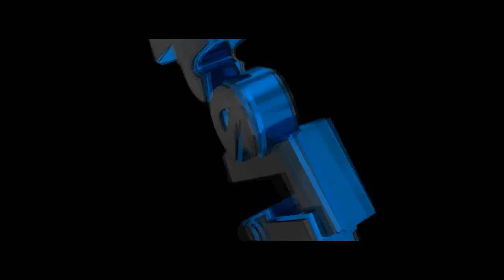Let's Play Pokemon Sole ITA - Magearna & Marshadow - Episodio 57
E anche questa è fatta.